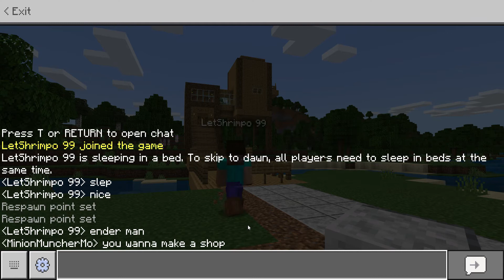Minecraft with a friend ep 9.Market